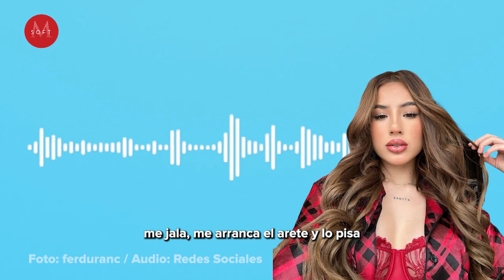Gomita y Fer Durán acusan a Lapizito de ejercer violencia en su contra en diversas ocasiones